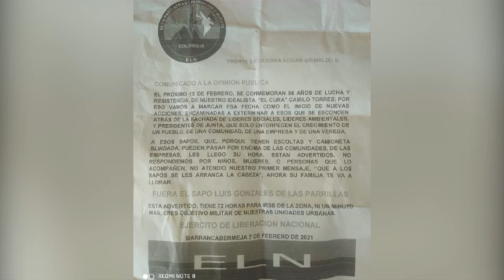Nuevamente amenazan a líder comunal de Las Parrillas